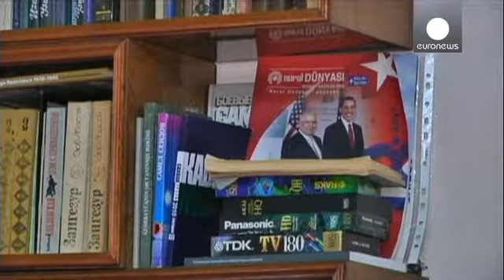أذربيجان تنتخب رئيسها في اقتراع تبدو نتائجه محسومة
الرئيس الأذري المنتهية ولايته إلهام علييف يدلي بصوته...

الرئيس الأذري المنتهية ولايته إلهام علييف يدلي بصوته في الانتخابات الرئاسية التي تشهدها بلاده، والتي يرجح أن يفوز بها بولاية رئاسية ثالثة من خمس سنوات، بعد أن خلف والده في ألفين وثلاثة. أكثر من خمسة ملايين شخص يشاركون في هذه الانتخابات التي يشرف عليها أكثر من خمسين ألف مراقب محلي ودولي. ويبدو الفوز مضمونا للرئيس المنتهية ولايته الهام علييف حيث تشير إستطلاعات الرأي الاخيرة إلى حصوله على أكثر من ثمانين بالمائة من نوايا التصويت، متقدما بشوط كبير على المرشحين التسعة الآخرين." من المحتمل أن يبدأ التلاعب بالأصوات عند إغلاق مراكز الاقتراع. ولكن قبل ذلك كان هناك التصويت الممنهج، لقد تلقى العديد من المسؤولين بطاقات اقتراع جاهزة، وتلقوا تعليمات بوضعها في صناديق الاقتراع، والعودة بالبطاقات الفارغة إذا كانوا يودون الحفاظ على وظائفهم"، تقول هذه الخبيرة.المعارضة الأذرية نددت بحملة قمع منذ اقتراب موعد الانتخابات على خلفية توقيف العديد من المعارضين مع إصدار قوانين لكم أفواه المعارضين حتى على الانترنت. ونددت منظمة العفو الدولية بما اسمته "دوامة قمع" عشية الانتخابات استهدفت "منظمات غير حكومية ووسائل إعلام ومنتقدين ومؤيدين للديمقراطية وكذلك أحزاب المعارضة إلاّ أنّ أنصار علييف يشددون على أن حصيلة آدائه الاقتصادية مهمة جدا. فبفضل الثروة النفطية المقدرة بمليارات الدولارات إرتفع مستوى المعيشة بشكل منتظم في السنوات الاخيرة في هذا البلد الذي يبلغ تعداده السكاني نحو عشرة ملايين نسمة، فيما تنامت أهميته اكثر فاكثر بالنسبة إلى أوربا كمصدر للمحروقات.